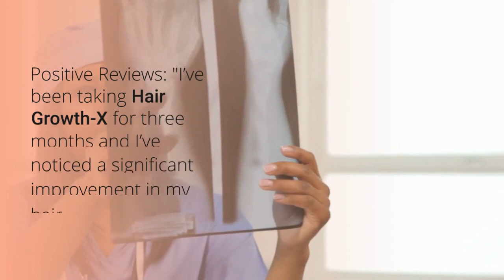Hair Growth-X Reviews: Does It Really Work for Hair Loss?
Beauty Salon Orbit is your ultimate destination for beauty tips, fitness and home remedies.  Here, we strive to provide you with entertaining, informative, and engaging videos that will keep you coming back for more!

Hair Growth-X Reviews seem to be everywhere these days, huh? It’s kind of which makes you wonder, what’s the scoop with this hair supplement that’s got everyone talking?

There’s no shortage of hair supplements on the market, so what makes Hair Growth X so special? No worries, we’ve done the homework for you.

Sharing our videos with your friends and family is the best way to support us and spread the word about our channel. Together, we can create an inclusive and vibrant community that fosters creativity and positivity.

Thank you for being a part of our journey. We appreciate your support and look forward to sharing many incredible moments with you. Let's embark on this exciting adventure together!